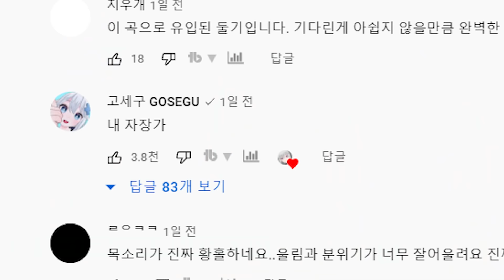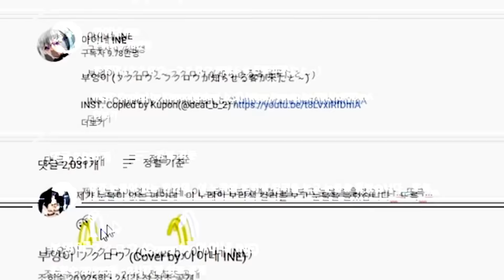아이네 부엉이 커버 - 이세돌 리액션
1. 우왁굳의 서브채널로 본채널에 아쉽게 올라가지 못한 영상들이 올라옵니다.
2. 이세계아이돌 이나 고정멤버들의 비하인드 스토리가 올라옵니다.

-캐릭터 출처